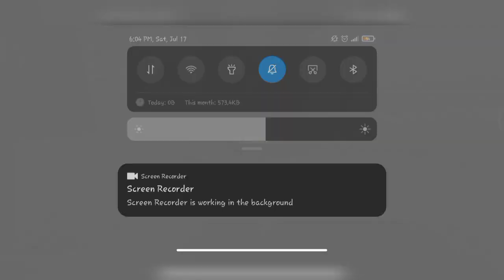[Tutorial]Smart Car Toilet Design|Car Parking Multiplayer|4.8.2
Trending Street CarsxCPM Channel brings you to the hottest Car Parking Multiplayer Releted Free Account, cinematic Car showup, Update news and gear settings for your beast! Our channel focus on your needs So that you can be satisfied.

Track: Cream Blade - Daydream (feat. romi) [NCS
Release]

If you want to talk with me dm on instagram!

Stay safe 💘